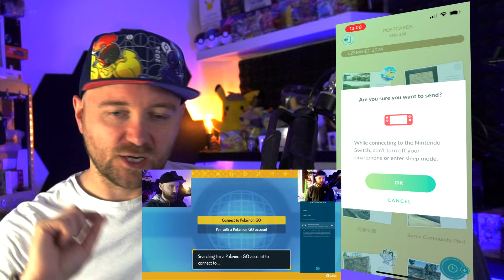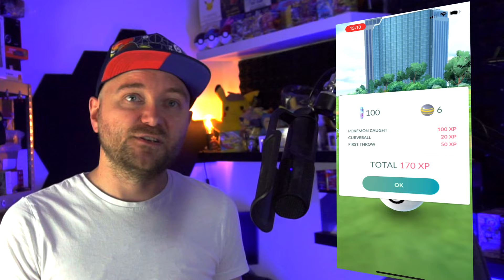NAJLEPSZY PORADNIK JAK ZŁAPAĆ GIMMIGHOUL W POKEMON GO W 2024 ROKU!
Mój sklep! Oryginalne japońskie karty i angielskie karty Pokemon LETSGOTRY.PL!